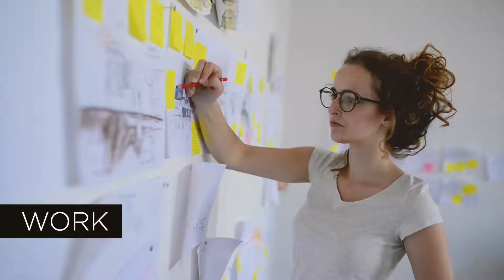Work Wanderers | Company Promo Video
Promo video production I did for Work Wanderers in Bali.

Footage was taken on the villa, co-working space and excursions the group went on during their stay.

Check for the digital retreats they offer.

Message me if you are interested in video campaigns.